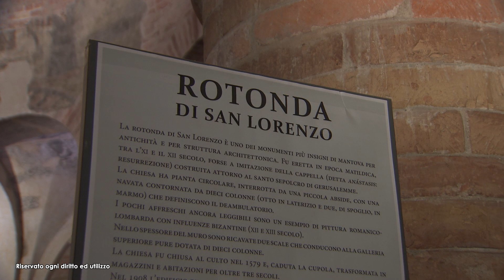Diorami per la Nascita di Gesù (Mantova, 08/12/2023)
Il maestro presepista di Verona Mario Nascimbeni espone dieci Diorami di tema natalizio presso la Rotonda di San Lorenzo.